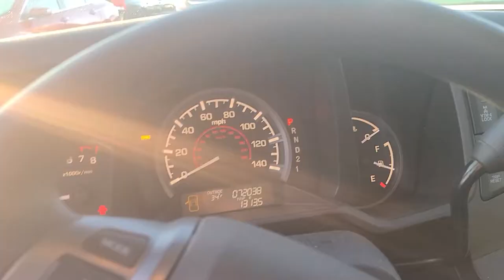2011 Honda Ridgeline RTS Black/Stephen McCauley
2011 Honda Ridgeline RTS Black